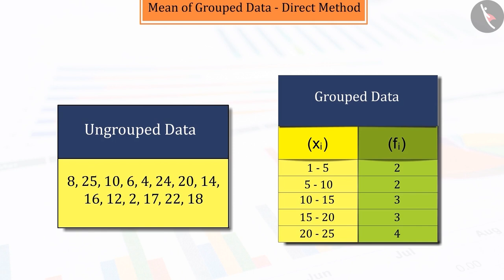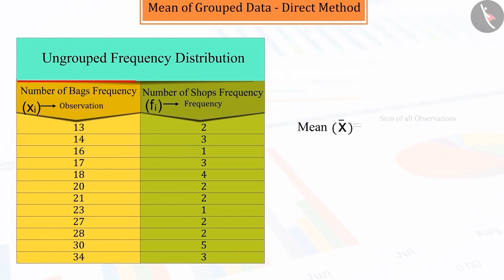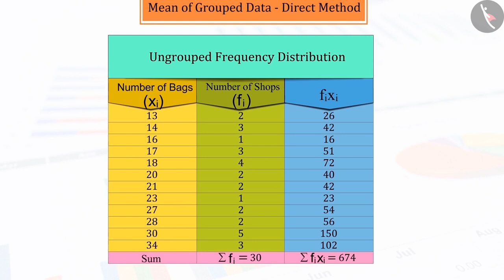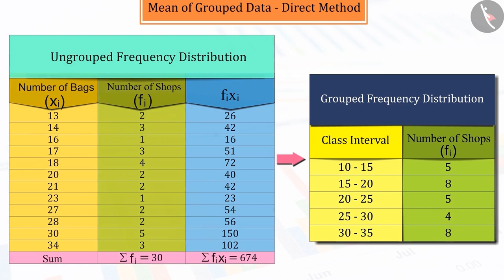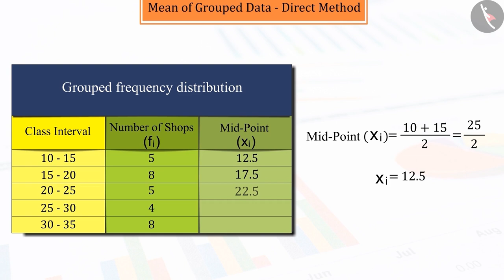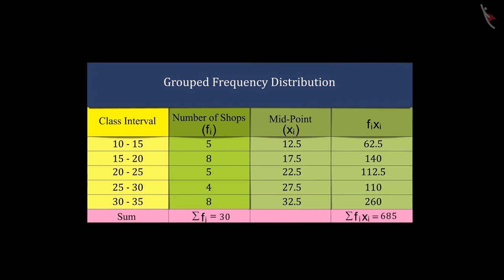Mean of Grouped Data: Direct Method | Part 1/3 | English | Class 10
Mean of Grouped Data: Direct Method | Part 1/3 | English | Class 10 | NCERT

Mean of Grouped Data- Direct Method | Data Handling | Grade 10 | NCERT | Statistics (7)

Welcome to part 1 of Mean of Grouped Data- Direct Method. In this video, we will discuss the concept of Mean of Grouped Data- Direct Method.